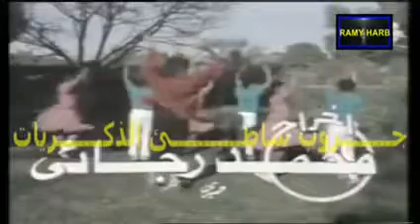تتر مقدمه فوازير جدو عبده لعبد المنعم مدبولي ونسرين.لا تنسوا تشتركوا معنا في القناة